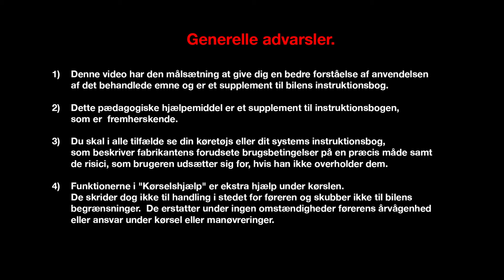Bagagerum og alsidighed (Talisman Sporter Tourer)